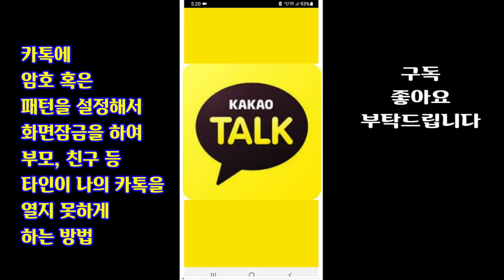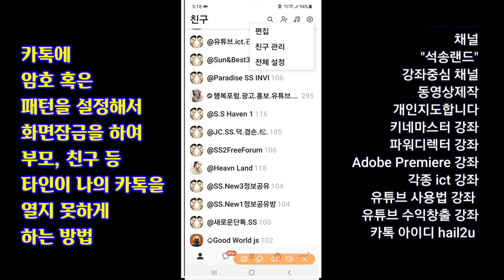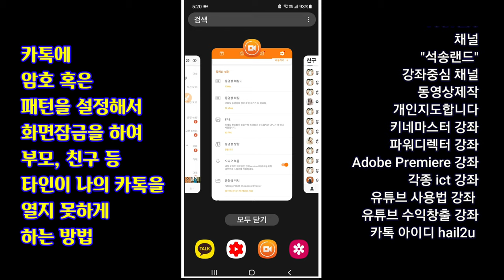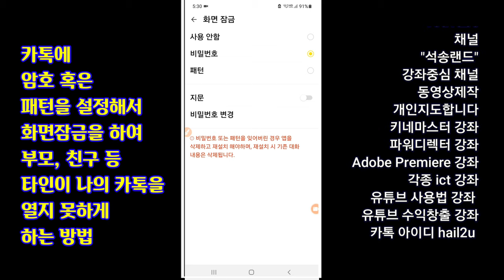카톡에 암호 설정 방법 카톡에 비밀번호 설정하는 방법 카톡에 암호 설정하여 타인의 접근 막는 방법 카톡 못보게하는 방법 카톡 암호 설정 카톡 비밀번호 설정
ㅔ카톡에 암호 설정하여 타인의 접근 막는 방법 카톡에 암호를 설정하는 방법 카톡에 비밀번호 설정하는 방법 카톡에 암호 설정하여 타인의 접근 막는 방법 카톡 못보게하는 방법 카톡 암호 설정 카톡 비밀번호 설정

ㅡㅡㅡㅡㅡㅡ

ㅡㅡㅡㅡㅡㅡㅡㅡㅡㅡ
4시간에 동영상제작 기법 배우고 유튜브에 올리고 홍보방법까지 배웁니다.

4시간 개인지도 받으면 파워디렉터

ㅡㅡㅡㅡㅡㅡㅡㅡ